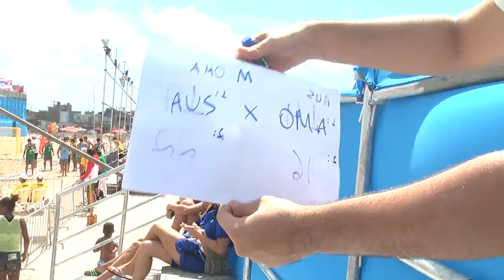Australia vs Oman | 2014 IHF Men's Beach Handball World Championship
Men's Competition (10) Australia vs Oman - T2